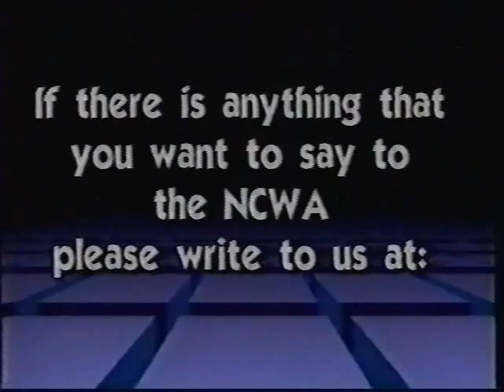NCWA TV Classics, Summer 1993 8 of 13, Heartbreakers vs Yates Gang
Announcers: John LLoyd, Mick Karch,  Directed / Produced by Al Pabon

Minnesota